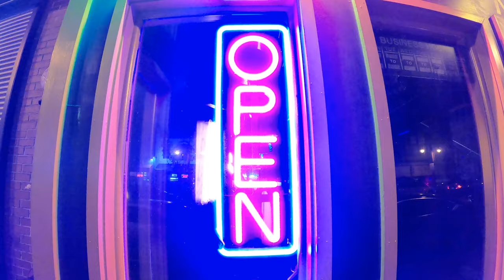Washington D.C Night Life Vlog| Allure Lounge , H St, Random Cluckas, Travel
Industry Night @ allure lounge hosted by keys2thacity
Washington D.C Night Life Vlog| Allure Lounge , H St, Random Cluckas